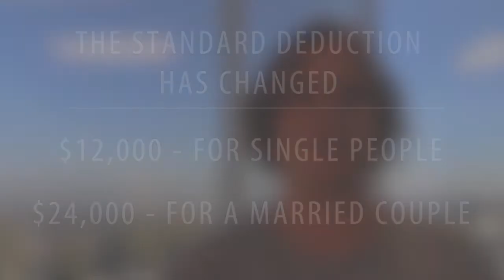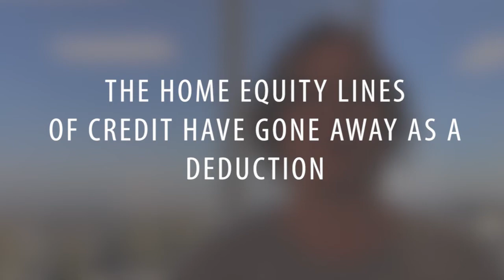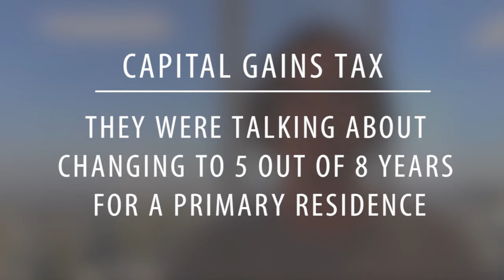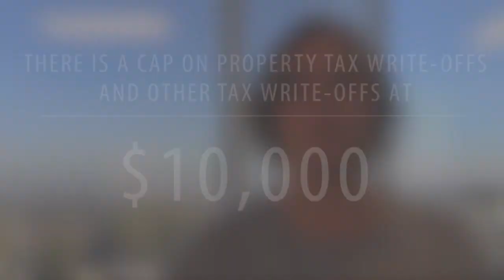Southern California Real Estate: How the New Tax Bill Impacts Real Estate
How will the new tax law affect you? There are a lot of changes in this bill, so today, I want to focus on which changes will most affect real estate. For example, the mortgage interest deduction has changed. For new mortgages, there is now a $750,000 limit. To learn more about which changes will impact you as far as real estate goes, watch this short video.

Melinda Elmer
The Elmer Team
66621 E. Pacific Coast Highway
STE 150